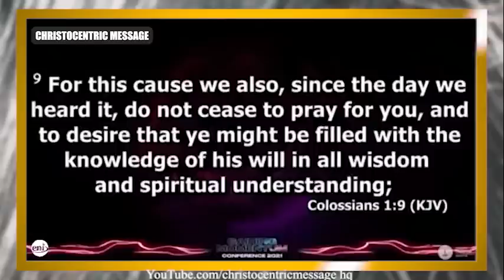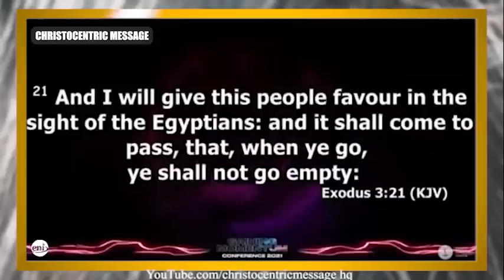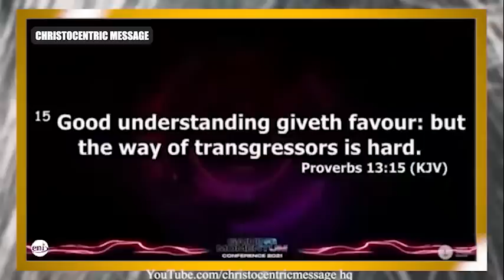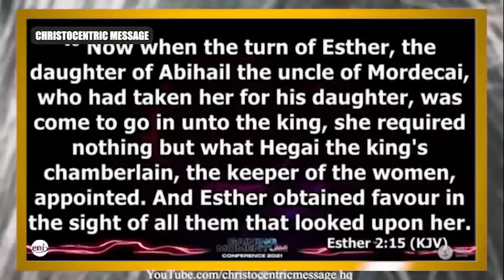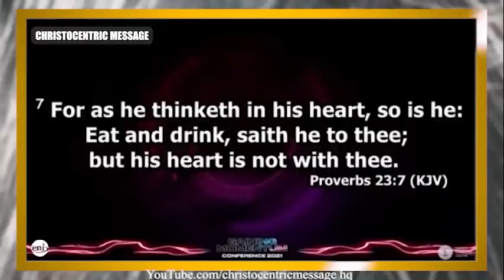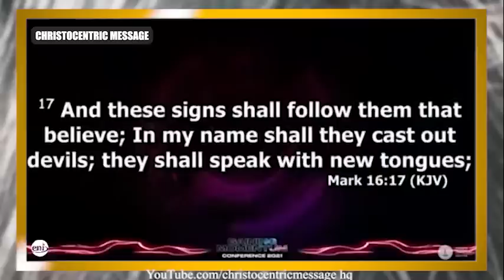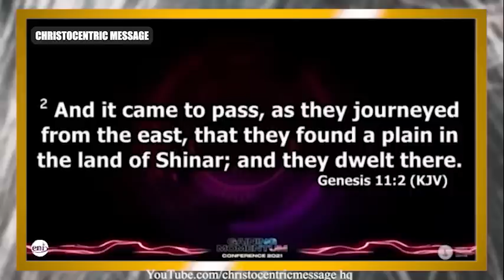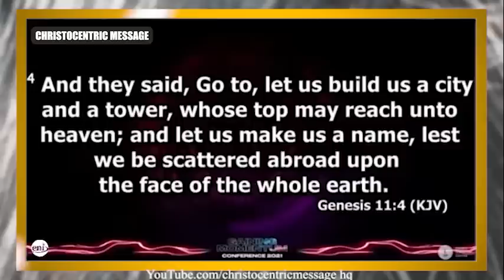WITHOUT A VISION THERE IS NO MOVING - APOSTLE JOSHUA SELMAN 2022